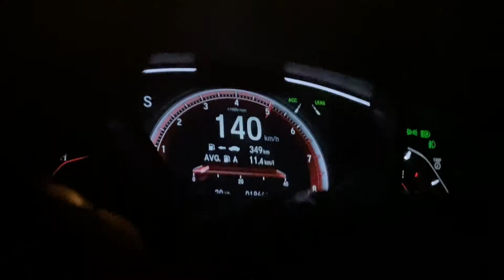“สัญจรดี วิถีไทย” ปีที่ ๒ - The whisper | Differential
การประกวดทำคลิป “สัญจรดี วิถีไทย” ปีที่ ๒

รางวัลชมเชย ระดับมัธยมศึกษา (ม.๑ - ม.๖), ประกาศนียบัตรวิชาชีพ (ปวช.) หรือเทียบเท่า

เรื่อง The whisper

ทีม จาก Differential
นายกฤศณัฏฐ์  รัตนประเสริฐ
นางสาวพิมผกา  แก้วกวน
นายชนกานต์  มะโนจิตต์
โรงเรียนวารีเชียงใหม่
จังหวัดเชียงใหม่